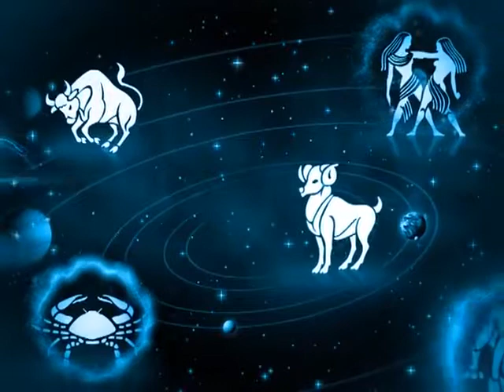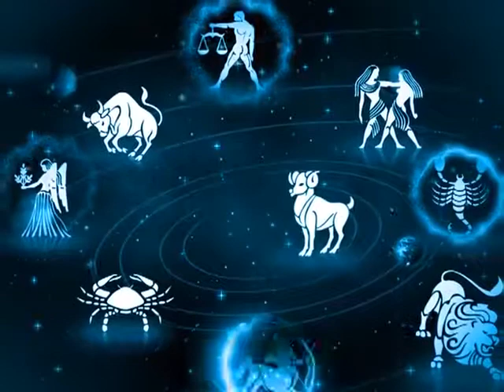Study Problem Solutions by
Astroguru Vinodji is a premier Astrologer and Vastu Expert from the Gurukul of Shri Shri Shri Maharishi Mahesh Yogiji Ved Vidhya Peth, Prayag Raj The Divine Mother is the most powerful force in this world.

I have personally experienced that the tears of sorrow can be converted to tears of joy with the Grace of Shakti. And She often uses me as a medium to bring happiness in the lives of people. I use the knowledge of Vedic Shastras, Jyotisha Shastra, Vedas and the subtle and simple remedies prescribed by the Jyotisha Shastra to serve people in distress.